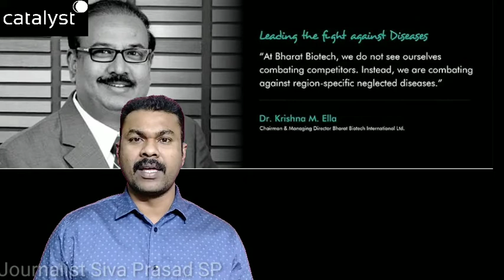Sensational facts revealed by Covaxine Bharat biotech Team || బహుశా ప్రపంచంలో ఇలా మొదటిసారి అనుకుంటా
బహుశా ప్రపంచంలో ఇలా మొదటిసారి అనుకుంటా... ఖర్చు అంతా కోవాక్సిన్ టీం వారిదే.